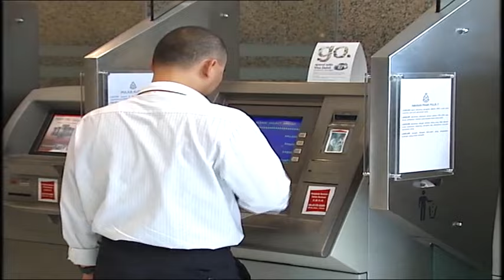大众银行投资回酬16.5% 同业中最高 [20170327]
大众银行营运表现亮眼。去年的股票投资回酬达到16.5%，是所有同业当中最高的。尽管如此，由于竞争激烈，加上大环境不佳，本年度的投资回酬，可能将介于14到15%之间。此外，大众银行本年度存款和贷款的成长的目标也都调低。